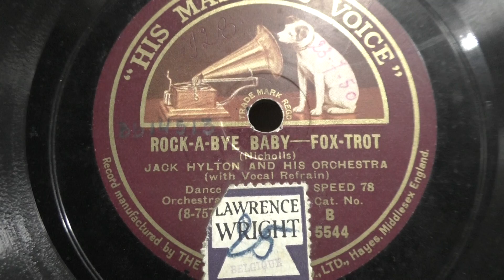Jack Hylton orch: Rock-a-bye baby. (1928).